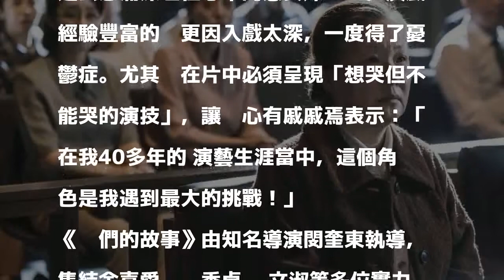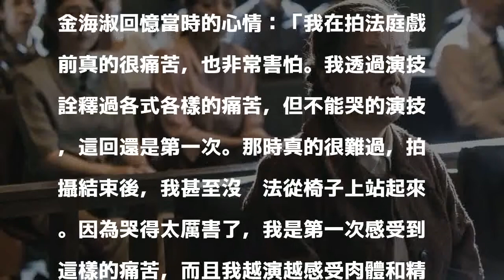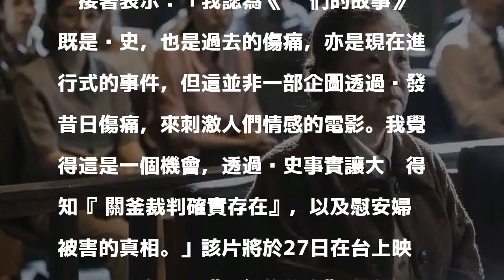「國民媽媽」演慰安婦 入戲太深得憂鬱症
〔記者陳立妍／綜合報導〕有南韓「國民媽媽」之稱的女星金海淑，在改編自「關釜裁判」的電影《她們的故事》，飾演將過去悲痛深埋在心中的慰安婦奶奶。演戲經驗豐富的她更因入戲太深，一度得了憂鬱症。尤其她在片中必須呈現「想哭但不能哭的演技」，讓她心有戚戚焉表示：「在我40多年的 演藝生涯當中，這個角色是我遇到最大的挑戰！」

發表評論評論如下。